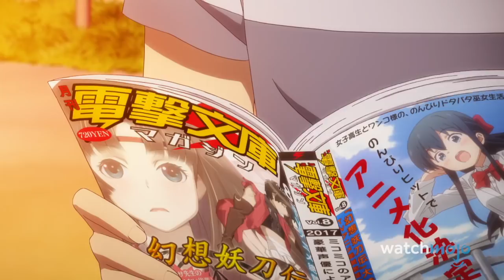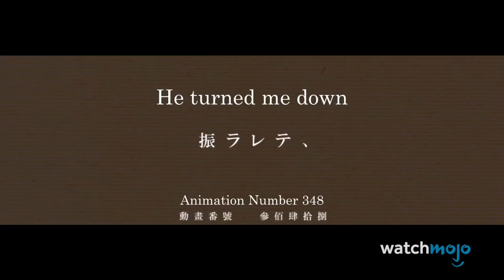Top 10 Heartbreaking Anime Rejections (ft. Brianna Knickerbocker!)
We're joined by the awesome anime voice actress, Brianna Knickerbocker (voice of Rem from Re:Zero and Sakura from Fire Emblem Fates) to count down some of the saddest and bittersweet moments in romance anime. Expect to see shows like Eromanga Sensei, Pokemon, Sound! Euphonium, Naruto, Oreimo, Monogatari series, White Album 2, Lovely Complex, Digimon adventure 02, and more! From Tai and Sora to Sakura and Sasuke, there's some moments here that might bring a tear to your eye.

#10. Second Place to Sister…
#9. Cat Fight
#8. The Loneliest Tuba Player
#7. Ninja Rejection Knockout
#6. Second Place to Sister…Again
#5. And They Call It Kitty Love
#4. Now Boarding Flight To Heartbreak City